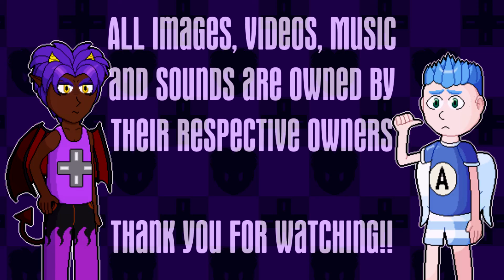Derios's Eerie Endorsements - Devil World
Derios has another eerie endorsement for us! A review on Devil World! An NES game that was designed by Miyamoto, and one that plays similar to Pac-Man!

Is this game, that features a devil, worth dealing with? Flock in to find out!